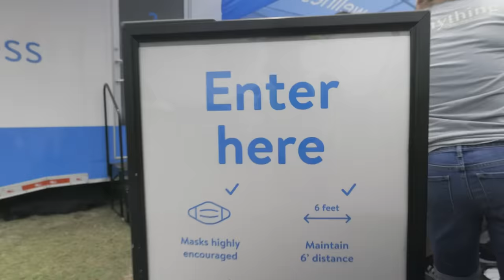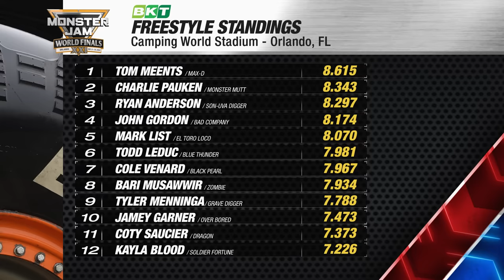2022 World Finals XXI Freestyle | Camping World Stadium in Orlando, FL | Part 2 | Monster Jam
The larger than life conclusion of Monster Jam World Finals XXI sees the crowning of three world champions. Will Max D’s Tom Meents add to his record total or will an Anderson add to their 40 year legacy? Witness the Great Clips 2-Wheel Skills Challenge, The Lucas Oil High Jump, and BKT Freestyle as Monster Jam returns to Camping World Stadium in Orlando, Florida.

2022 World Finals XXI Freestyle | Camping World Stadium in Orlando, FL | Part 2 | Monster Jam